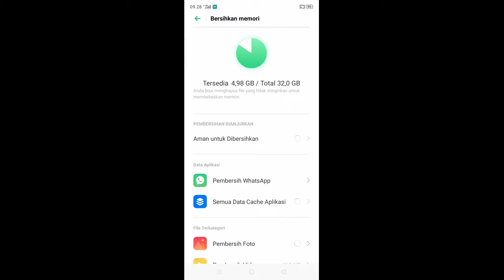SEKARANG HP KENTANGKU BISA AKTIFIN FPS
Haiii Ges !!!
Gimana kabar kalian semoga baik baik saja ya (';

Dan bantu share juga ke teman teman kalian ya

Support kalian sangat berarti bagi saya